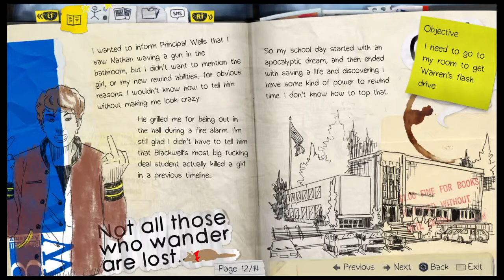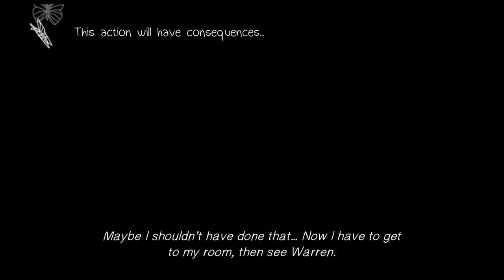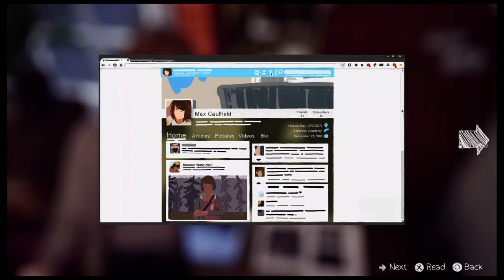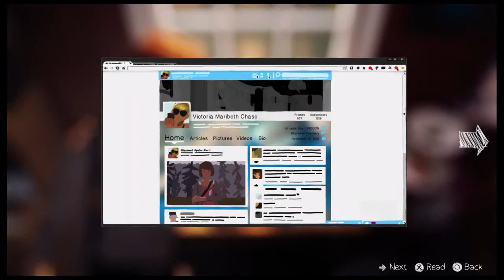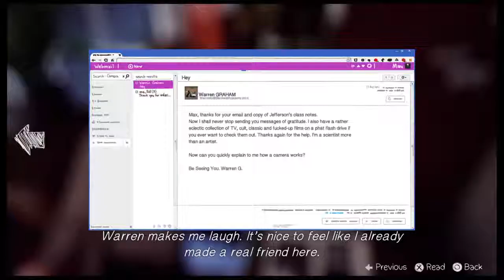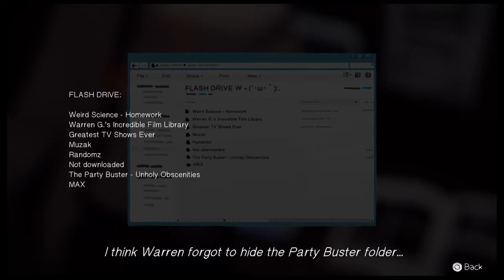Max 1 - Victoria 0! Life is Strange Full Game Pt2